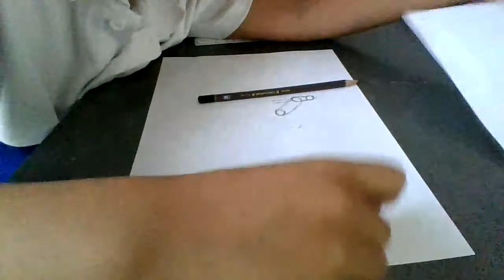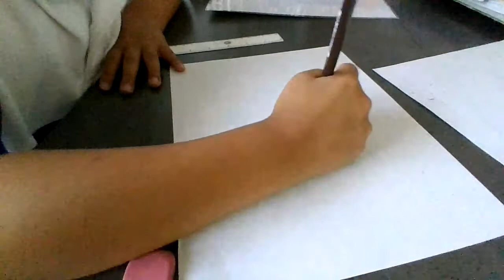how to draw a howling wolf ): happy summer